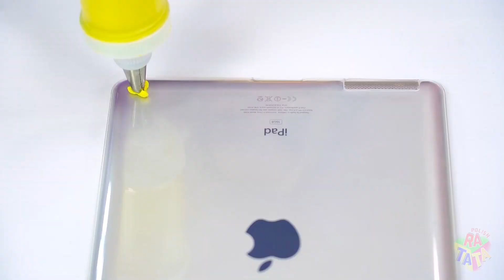Wyzwanie Jedzenie Bez vs Jedną vs Dwiema Rękami | Zabawne Sytuacje Żywnościowe by RATATA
Kochamy złożoność! W związku z tym nowe wyzwanie z pysznym jedzeniem, jak to jeść bez rąk? W końcu do pysznego jedzenia zawsze używamy dwóch rąk! Ale nie dzisiaj! Nowe wyzwanie „Bez rąk vs jedna ręka vs  jedzenie obiema rękami”! Jakie to uczucie zjeść ogromną pizzę lub galaretki bez użycia rąk! Zorganizuj bitwę dla swoich przyjaciół! Czekamy na Wasze emocje w komentarzach!